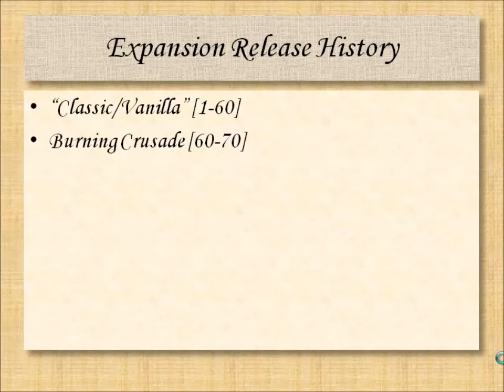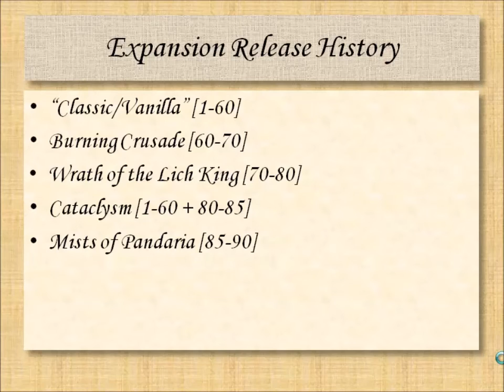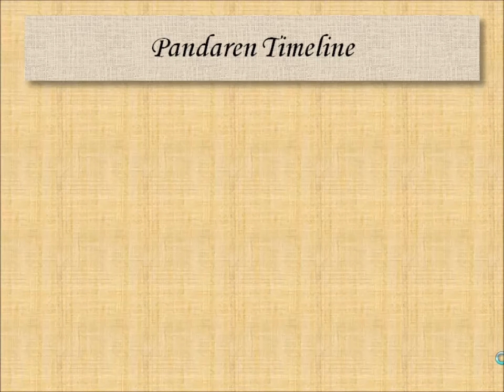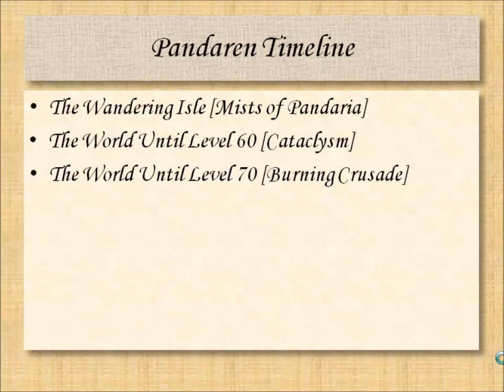world of warcraft leveling [10/x]: timelines, professions and you! [also, questing.]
with our side chosen, we start off doing quests.  but before that, i pick up one profession.  i'm still dithering on the other one, but i have an idea and am going to implement it starting next week for about a day or so.

besides that?  i explain the wonky wow timeline and we get into some questing.